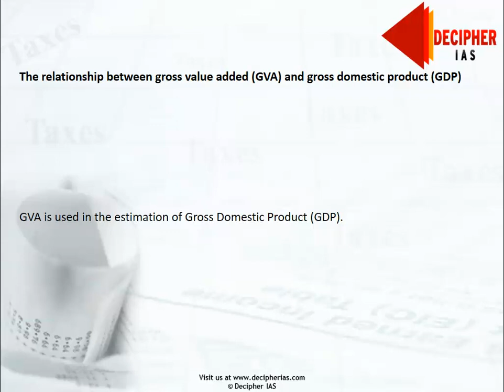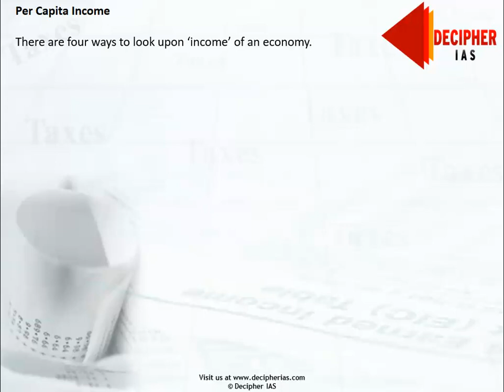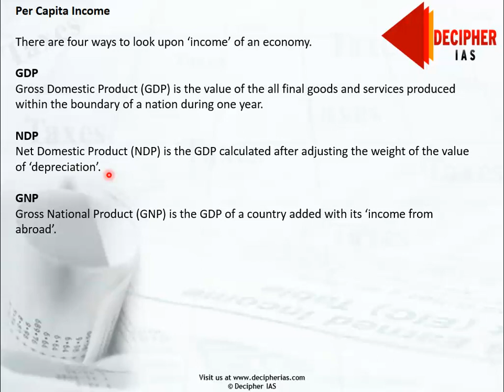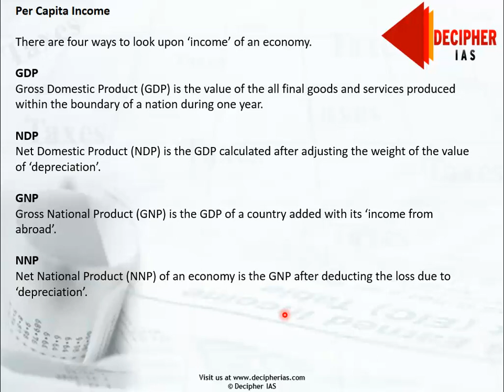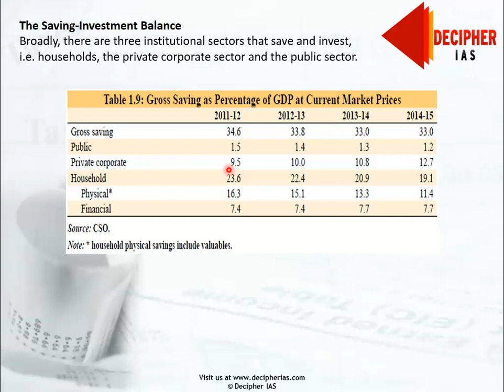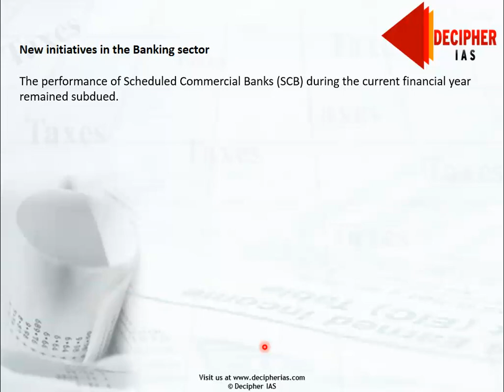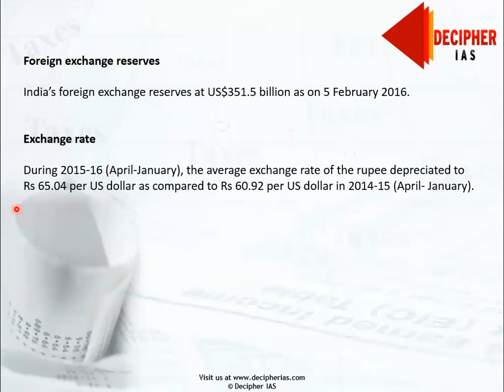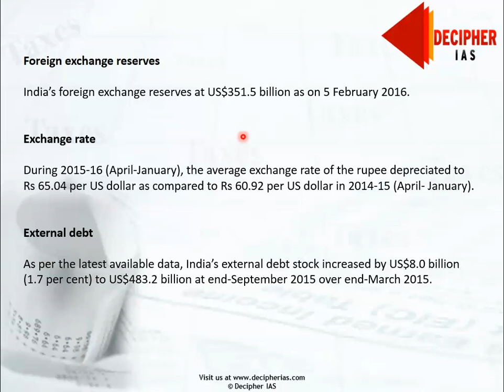Part 2 - Economic Survey Volume II Chapter 1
A lecture on Economic Survey by Sachin from Team Decipher.